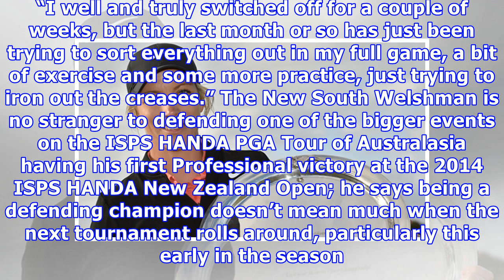Papadatos refreshed ahead of oates vic open title defence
Dimitrios Papadatos was crowned the 2017 ISPS HANDA PGA Tour of Australasia Player of the Year and this week begins the first of two title defences in 2018 when the Oates Vic Open tees off from 1-4 February at 13th Beach Golf Links. Papadatos began his 2017 season with a two shot victory at 13th Beach Golf Links at last year’s Oates Vic Open before he won his third Professional title at the TX Civil & Logistics WA PGA Championship in Kalgoorlie leading to him being named the Player of the Year d...